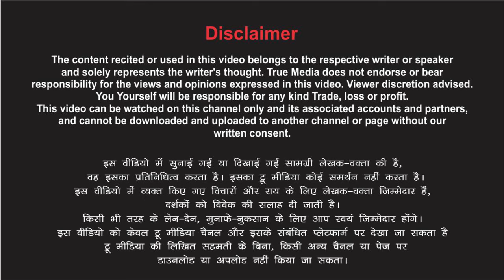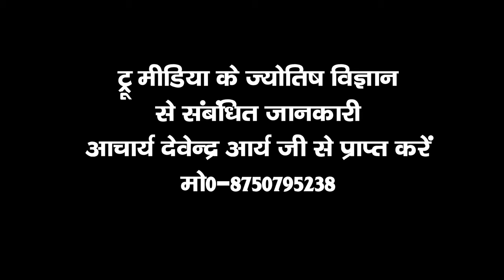हकीक रत्न क्या है,क्यों पहने- कैसे पहने क्या है चमत्कारी फायदे-Devendra Arya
written consent.

 हकीक (A Magical Gem Stone) क्यों पहने कैसे पहने क्या है फायदे सारी जानकारी
BENIFITS of BLACK HAKIK STONE|काला हकीक से चमत्कारी लाभ और प्रयोग बिधि।black sulemani hakik benifits
हकीक एक जादुई पत्थर#सुलेमानी​ हकीक के अनोको लाभ#धारण​ करने का सही समय और तरीकाकिस्मत​ की चाभी।।
हकीक, लाभ और धारण करने की विधि | sulemani hakik stone Benefits in hindi
क्यों पहने हकीक ..हकीक क्या है..पीला हकीक को पहनने के फायदे..Yellow Hakik Agate Stone Benefits.